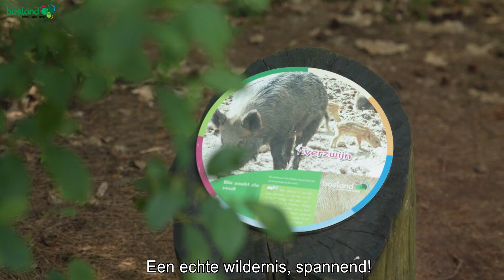Bosland: Pijnven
Kom naar het Pijnven om een echte, al dan niet stevige, boswandeling te maken! Maar liefst 2.000 ha bos wachten je op. Voor kinderen zijn er vier speelweiden in een reusachtig speelbos. Ook de Vlindervallei en het kunstwerk ‘De Boom in’ van Will Beckers maken dit gebied meer dan de moeite waard. De Bosbewonersroute is een speelse wandeling waar kinderen meer over zichzelf en de bosbewoners leren. Of wat dacht je van The Treehouse?